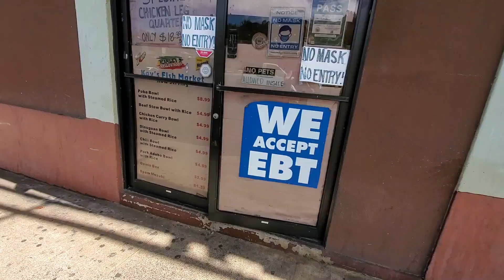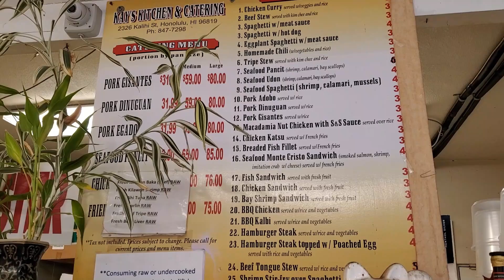Kay's Fish Market Kalihi | Poke | Kilawen Kalding | Tripe Poke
Today we will try some exotic Filipino dishes and tasty poke from Kay's Fish Market in Kalihi Valley.
Try their fresh poke, Filipino goods and their cheap plate lunches!

Kay's Fish Market
2326 Kalihi Street
Suite E
Honolulu, HI 96819